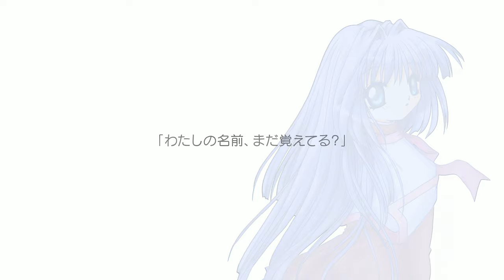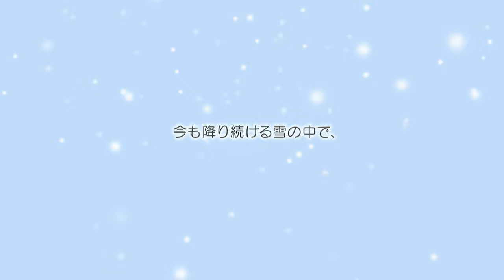Kanon OP [4K/60FPS]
Kanon VN | Visual novel OP
Kanon 通常版

Vocal : Ayana "Last regrets"
Developer : Key

Scenario :
Hisaya Naoki
Maeda Jun

Artist : Hinoue Itaru

Composer :
Maeda Jun
OdiakeS
Orito Shinji
Takase Kazuya